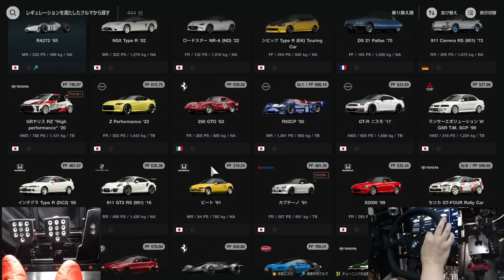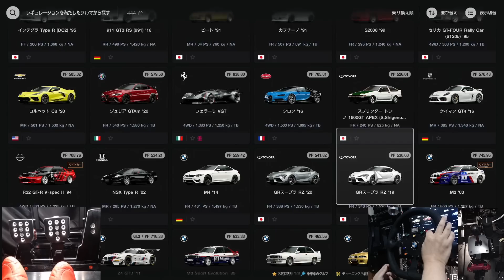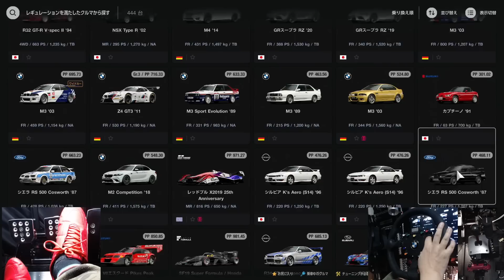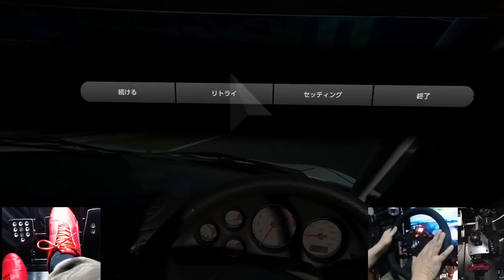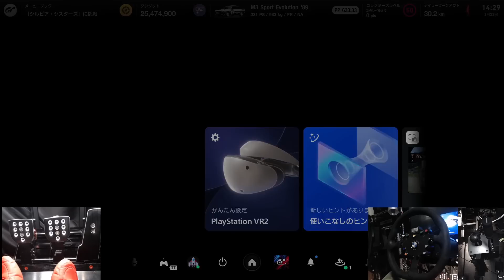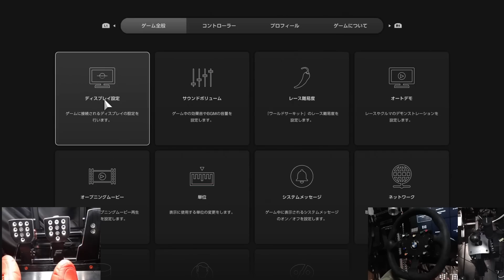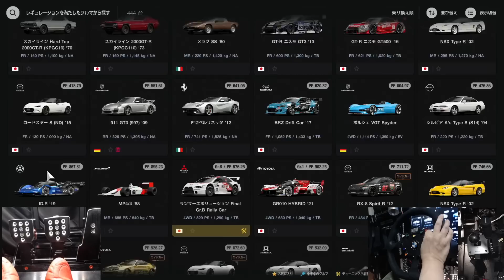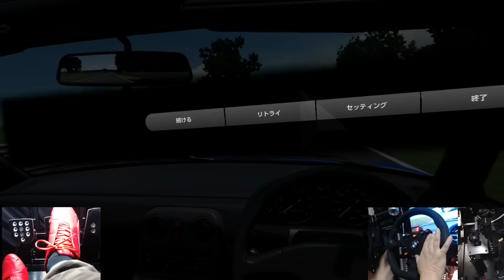【グランツーリスモ7VR2】VRで乗って楽しい車！【picar3】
・【PSVR2】GT７酔います！その原因を考察してみた。酔うVR酔わないVRその違いを専門家に分析してもらった結果

・【PSVR2】【グランツーリスモ7】初見プレイ！率直な感想！息を呑む美しさ！とはこの事か！

・アップデートでグランバレーが来るので、３画面GT6でグランバレーを思い出す

・アップデート速報！新機能ショールーム凄さを追加車種予想しながら解説する！

・グランツーリスモVR比較 PS VR2凄い誰も語らない本当の凄さを解説します

・グランツーリスモ7最強DDハンコンはどれ？最善の設定で比較してみた結果

・グランツーリスモ7でDD PROをDD1と同じ感じにしてみる！どこまで出来る？

・総額6万円で最強グランツーリスモ環境を全部揃えてみた！最高に楽しい！超リアル！

・グランツーリスモ 25周！全作品を振り返り今後の期待する事を言いたい放題！

・SIMで楽しい車をみんなで決めよ！GT7 ACCなど2022年楽しかった車教えてください

・高品質MOZAハンコンで3画面GT6と4K GT7を比較！PS3とPS5でMOZAハンコン使ってみた

・グランツーリスモ7 BMW M2がほぼ実車！超リアルアップデート1.26

・アップデート1.26 車両買取開始！安く買いたたき高く売るグランツーリスモ中古車屋の商売がえぐい！

・グランツーリスモ7を総括！世界一再生されたデータから見えてきた勝ち方！勝手に語る

・グランツーリスモ7 スマホが追加メーカーにタイヤ温度、ブーストが見える！凄い！

・【スーパーGT】最終戦 アンチラグシステムが壊れたBRZを神業ドライブ！グランツーリスモ7で完全解説

・FSWのストレート360kmオーバーフルチューンスーパーカーならGT500に勝てる説！検証した結果が凄い

・50年前のGT-Rをフルチューンして最新のGT-Rに絶対勝つ！その先になにがある？

・謎のパーツ当たったので夢のスーパーカーでGT3マシン戦ってみた

・ケンメリは失敗作なの？ハコスカと超リアルSIMで対決して色々わかりました

・アップデート1.25 追加された車一気乗り！GTR年代比較！モデリングが進化！

・ロータリー搭載軽でスーパーカーをぶち抜け！劇速セッティング解説します

・アプデ情報　NEW NDロードスターが追加される！その意味とは、新たなGT7の楽しみ方解説

・事故をGT7で検証して事故を起こさない運転を解説！ゲームを活用して事故防ぐ

・【セナのF1】でUberEatsするとコーヒーはこぼれるか1000万円の装置で検証！

・シミュレーターを使って内掛けハンドルの危険性を検証！何が危険かはっきりさせよう！

・F1を超リアル環境で比較したら、激ムズすぎて素人には運転無理だった！

・俺達を熱狂させた車の伝説！F40で常磐道を300km！イギリスの高速で最高速！86で峠攻略ビデオ

・連勝記録グループA GT-Rならダートでも速い説 WRC最強グループB マシンと対決！

・車の基本を説明しながらセッティン解説！実車も他のSIMにも共通するセッティングの基礎

・最強のパトカーを検証！最も安全に確実に違反車を取り締まる車とは

・伝説の環状族の関東遠征を完全再現！VTEC vs ブラックバード首都高バトル！

・WRCグループAセリカGT-FOUR完全再現したら走りも完全再現だった！

・全てのバスはポルシェの基本デザインです！元祖バスをエンジンスワップしてポルシェに戻す！

・32GT-RグループAのアライメントデータ入手してついに完全再現！ニュル全開アタック！